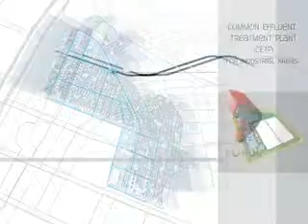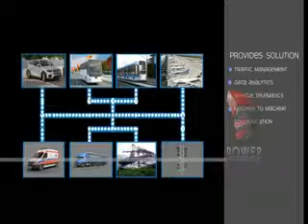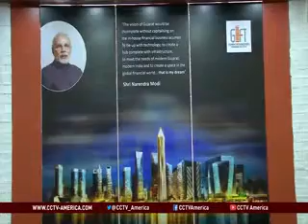41a 3min 3